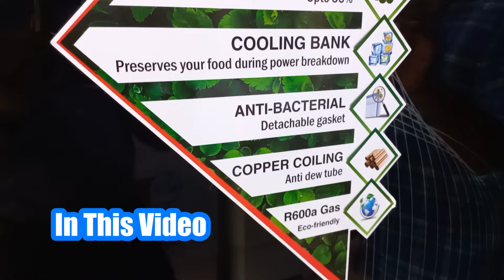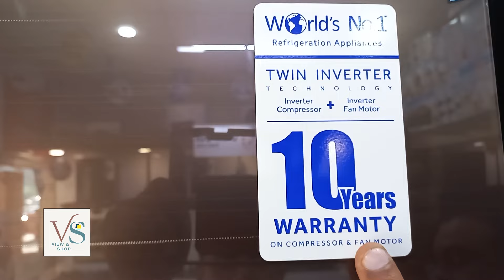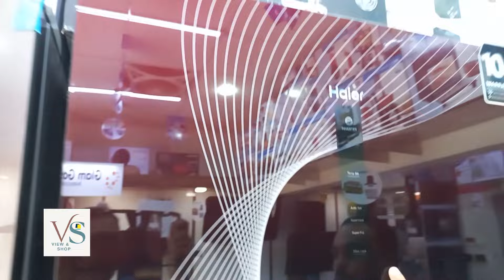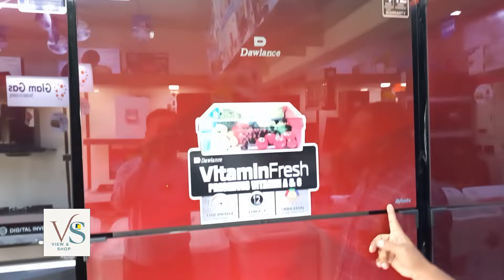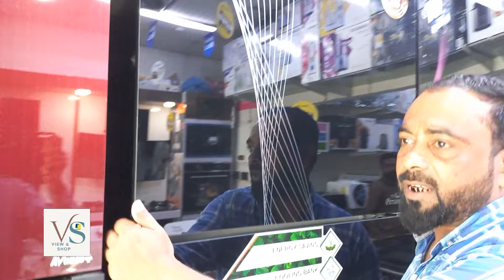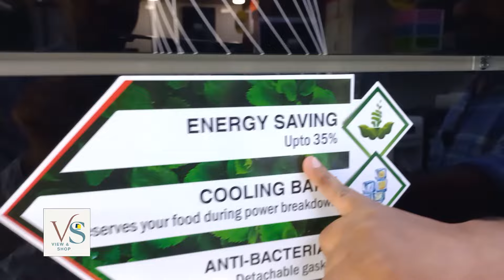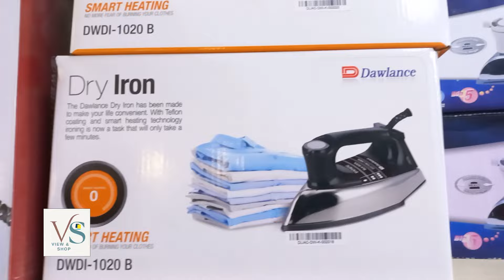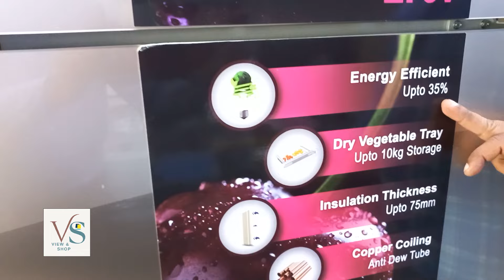fridge price in Pakistan | Invertor Fridge | Double door fridge | All Fridge at Discount Rate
"🔥 Big Savings Alert! 🔥

Looking to upgrade your kitchen? Now’s the perfect time to buy! Get an incredible 5,000 off on all refrigerator models – from sleek French doors to spacious side-by-sides. Whether you need more storage, advanced features, or just a fresh look, we’ve got you covered with the best deals of the year!

5K discount on every fridge
Huge selection of top brands and models

Dawlance ,Haier , Pel and Kenwood all Fridge at cheap rate | Iron Free With any Fridge Model and Special Discount's..
@ HRM  Electronics Gulshan e Iqbal Block 6